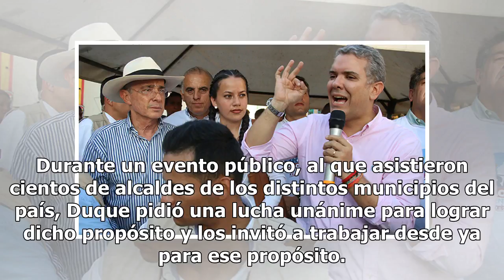Referendo para cadena perpetua a violadores de niños sería en elecciones de 2019, según Duque